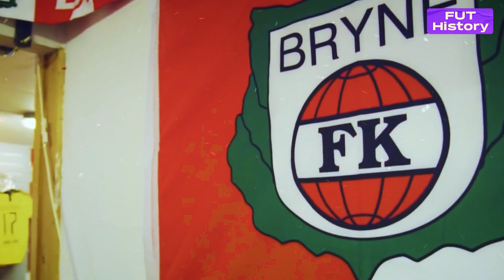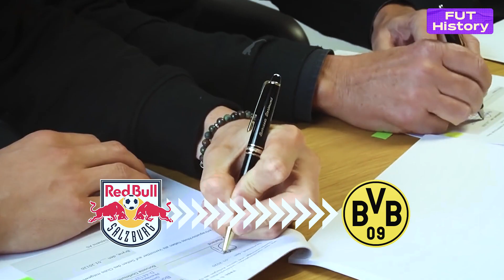Haaland: How he became the best striker in the Premier League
It's hard not to admire the excellence of Erling Haaland's performances this season: just in the Premier League alone he scored 36 goals, he has already broken many records and has established himself as one of the greatest strikers of this generation. We've seen the greatness of Earlie Haaland this season, but how did he score so many goals and what sets him apart from the other strikers?

00:00 - What's the video about?
00:24 - Erling 's Childhood
00:39 - Early career
04:09 - The first big results
04:35 - Haaland in the EPL
04:51 - How does Haaland score so many goals?